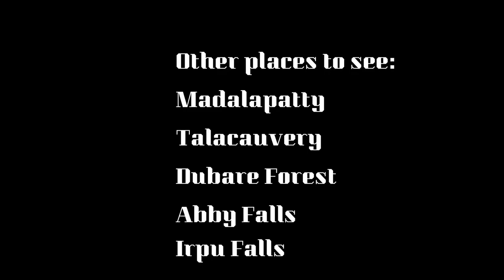my COORG trip | Golden Temple | Nisargdham | Rajas Seat | Madikeri Fort | Zostel hostel Coorg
Coorg is known for it's beautifully pleasant weather, forests and coffee plantation. I stayed at Zostel hostel. Best things to do in Coorg is to do nothing... simply relax and enjoy the beauty
coorg resorts
kodagu
bangalore to coorg
coorg tourist places
mysore to coorg